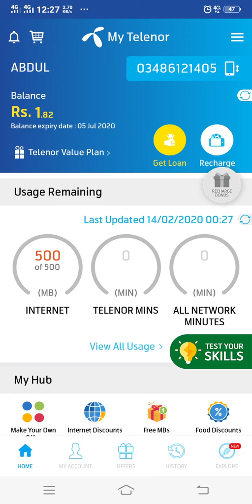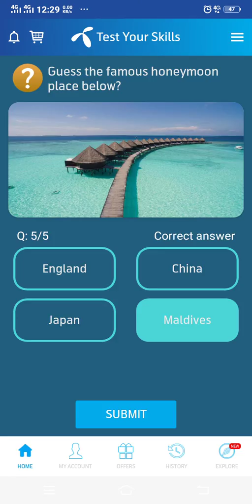14 February 2020 my telenor today question and answer | my telenor play and win today question quiz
'"14 February '
   '14 February '
  '"14𝘁𝗵 February '

14 Feb | My Telenor Today Questions | 14 February Test Your Skills | Telenor Play and Win

14 February 2020 my telenor today question and answer | my telenor play and win today question quiz

14 February 2020 My Telenor Play and Win All answers | Telenor quiz |Test Your Skills | 50MB |14 Feb

14 February my telenor today question and answer | my telenor play and win today question answer

14 February 2020 Questions and Answers | My Telenor app today question | Telenor Quiz |  Today quiz

14 February 2020 Questions and Answers | My Telenor app TODAY questions | Telenor  Quiz today

14 Feb | My Telenor Today Questions & Answers 14 February | My Telenor app questions today | Telenor

14 February 2020 Questions and Answers || My Telenor app today question || Telenor Quiz || Today

14 February my telenor today question and answer | my telenor play and win today question answer

14 February 2020 Questions and Answers | My Telenor app TODAY questions | Telenor today Quiz

14 February 2020 my telenor today Question And Answer | my telenor play and win today question

14 February my telenor today question and answer | my telenor play and win today question answer

14 Feb | My Telenor Today Questions & Answers 14 February | My Telenor app questions today | Telenor